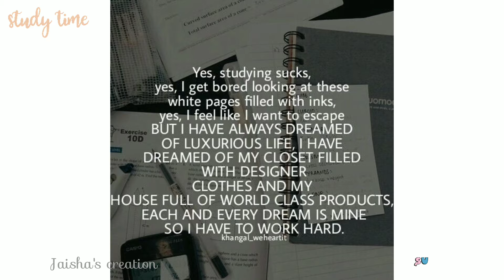6 study motivation quotes for students | jaisha's creation